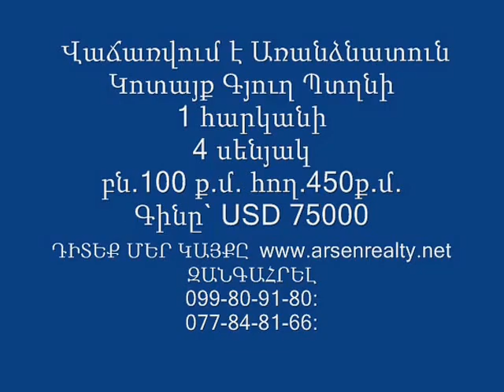Առանձնատուն Կոտայք Գյուղ Պտղնի 1 հարկանի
Առանձնատուն Կոտայք Գյուղ Պտղնի
1 հարկանի
4 սենյակ
բն.100 ք.մ. հող.450ք.մ.
Գինը` USD 75000
Առանձնատունը եվռովերանորոգված է, տեղադրված են եվրոպական
արտադրության պատուհաններ, փոխված են հոսանքի լարերը եվ ջրի
խողովակները: գազաֆիկացված է, ջեռուցվում է ջեռուցման համկարգով,
սանհանգույցը սալիկապատ է, ունի պտղատու այգի, թոնրատուն,
 3 խորդանոց եւ քարե ավտոտնակ; Վաճառվում է շտապ:
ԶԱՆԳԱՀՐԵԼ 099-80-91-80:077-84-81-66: